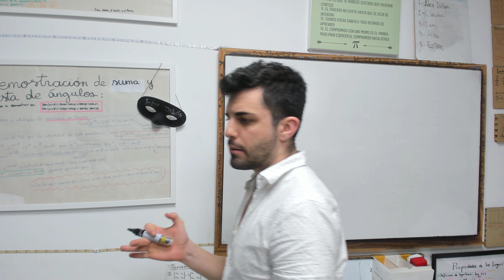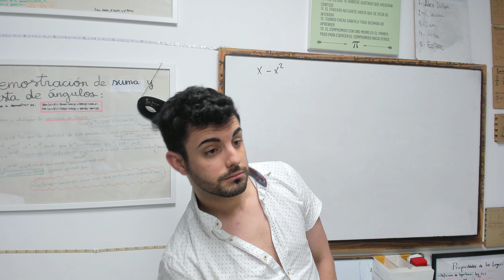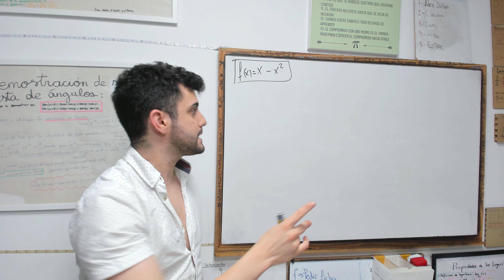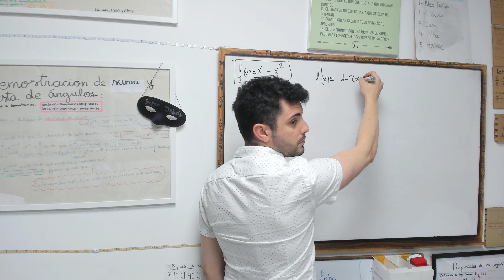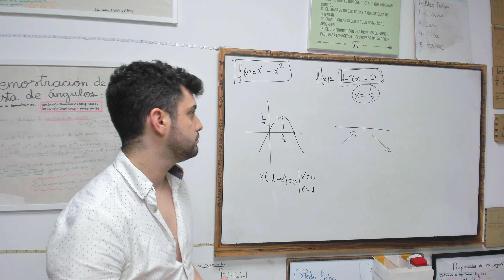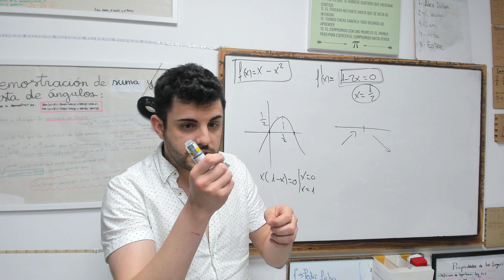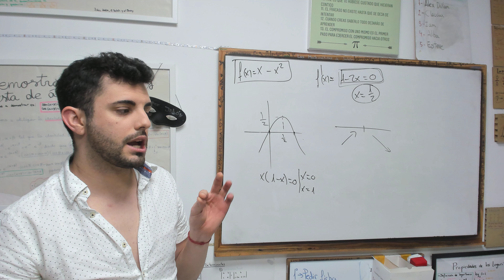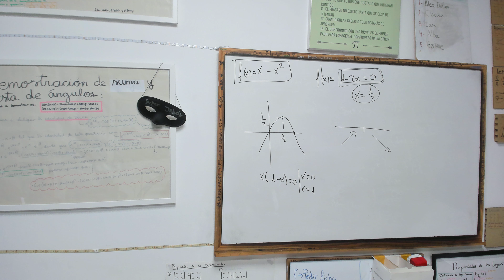⭐OPTIMIZACION de Funciones Bachillerato (Ejercicio PARA INICIARSE)